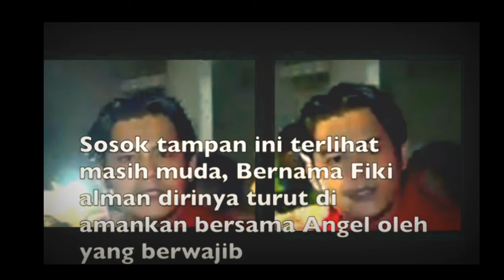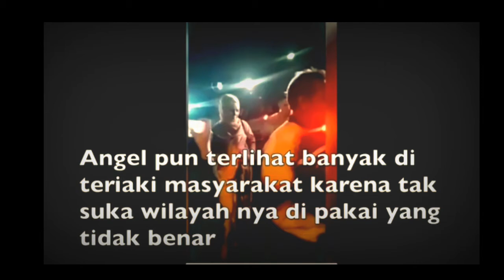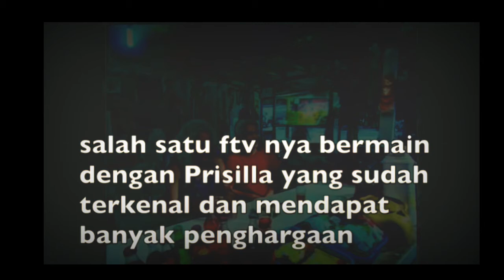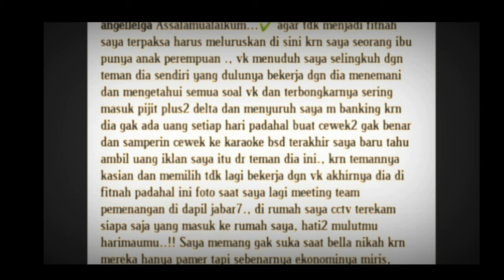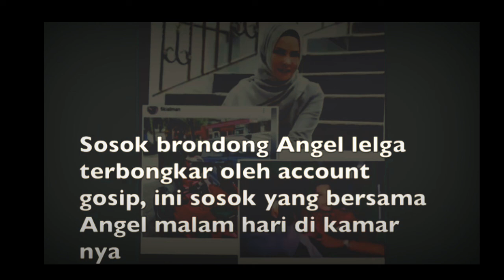Angel lelga Kepergok Selingku